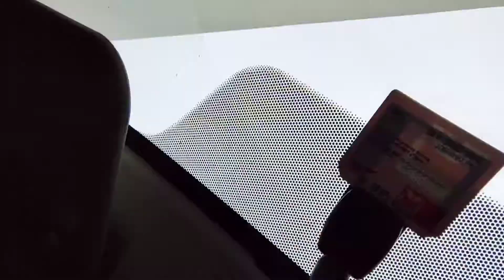HOW TO FIND JOB IN DUBAI 2022.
What is the job salary in Dubai?
Is it easy to get a job in Dubai?
Does Dubai jobs pay well?
How do I get job in Dubai?
What jobs are on demand in Dubai?
Can I go to Dubai from India now for job?
Indeed Jobs Dubai